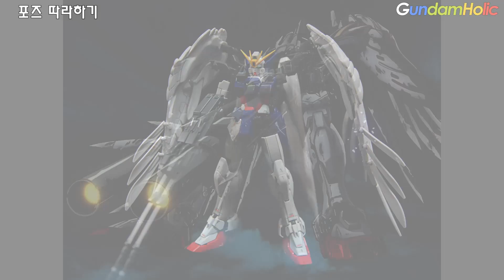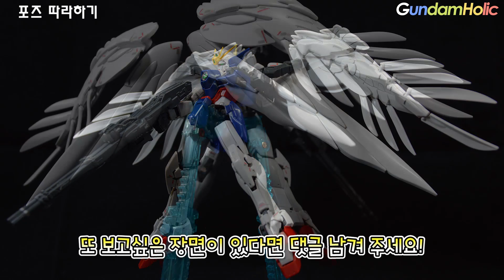당신도 할 수 있다! 애니메이션 포즈 따라하기! #11 히이로의 망설임